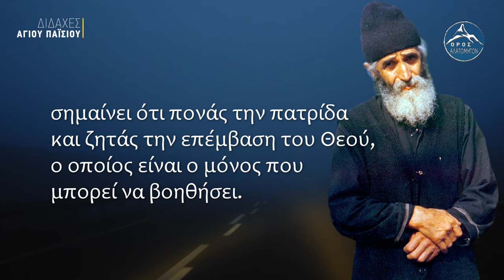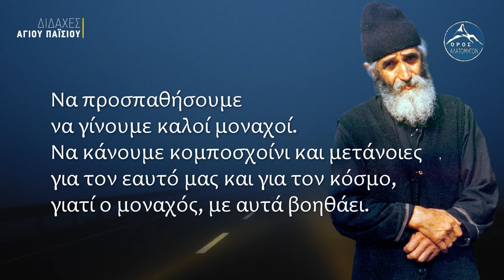Κάνετε προσευχή να εμποδιστούν οι Τούρκοι, που έχουν σκοπό να μας κτυπήσουν! Άγιος Παΐσιος ENG subs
Διδαχές Αγίου Παϊσίου του Αγιορείτου, για την προσευχή εν καιρώ πολέμου και πολιτικής ακαταστασίας.

Pray that the Turks, who intend to beat us, will be stopped! Saint Paisios
Teachings of Saint Paisios the Athonite, on prayer in times of war and political disorder.

Η ηχογράφηση παραχωρήθηκε σε εμάς, από τον ραδιοσταθμό της Ιεράς Μητροπόλεως Λεμεσού.